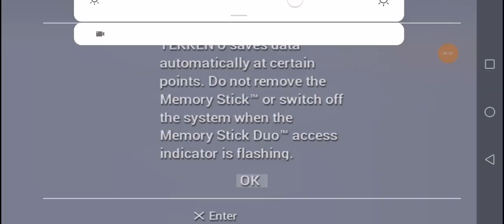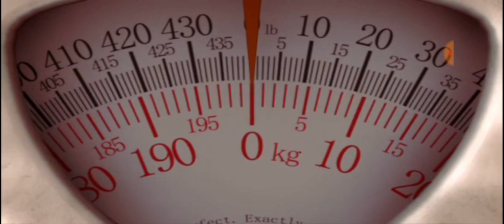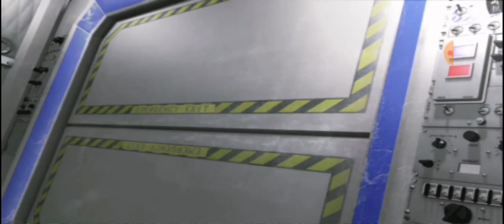Lets Play Tekken6 - Clearing Storymode (Lars/Bruce/Paul/Bob/Baek/Kuma)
Tekken6 Psp version